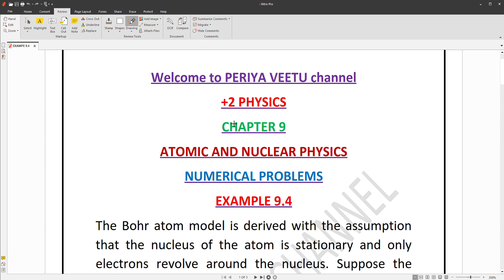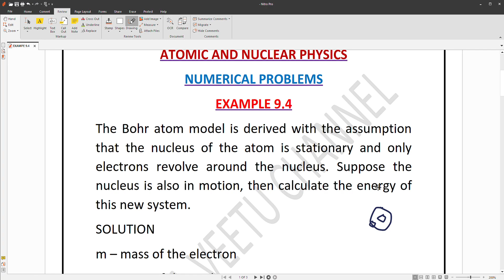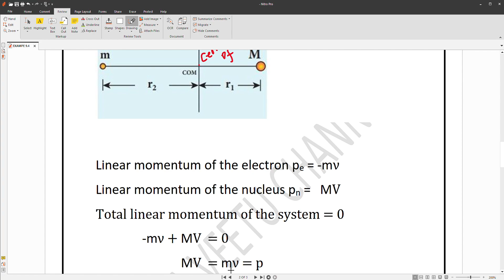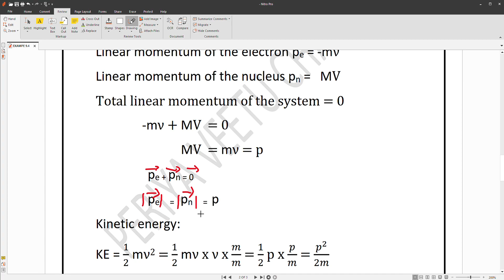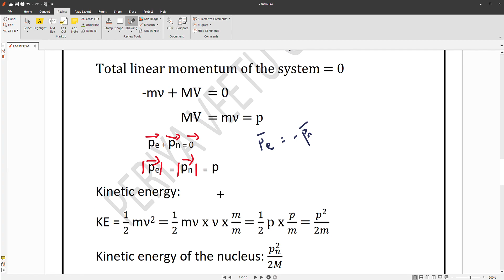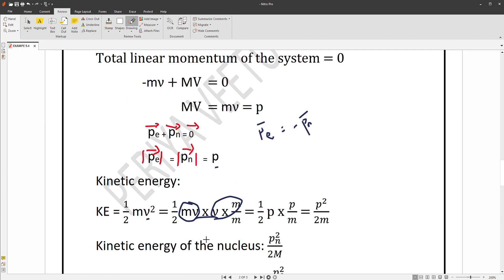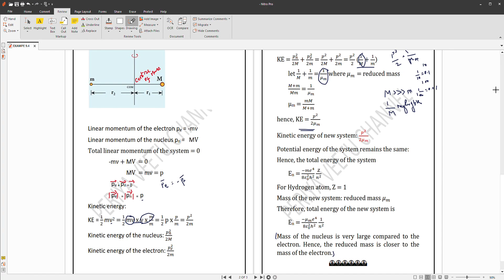EXAMPLE 9.4 - + 2 physics - chapter 9 - ATOMIC AND NUCLEAR PHYSICS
The Bohr atom model is derived with the assumption that the nucleus of the atom is stationary and only electrons revolve around the nucleus. Suppose the nucleus is also in motion, then calculate the energy of this new system.